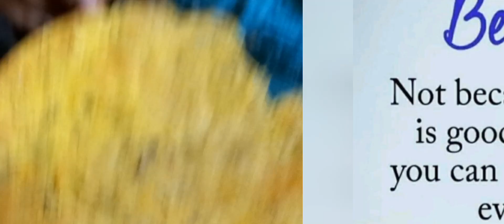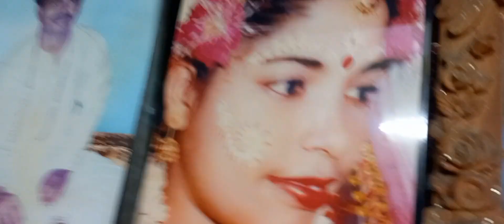A day in my life/Saturday Vlog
Hey guys, this is Soma Mitra 👋..I'm a middle forty's housewife. after my household works there is a long alone time that I have to spent by my own😓...So I decided that instead of scrolling social media..I will share my lifestyle with you all guys..and I'm loving it ❤️...I love to talk ...love to interact with you all..love to cook and eat obviously..I love to take care of my husband parents and children..so stay with me ..support me and motivate me to go ahead ❤️